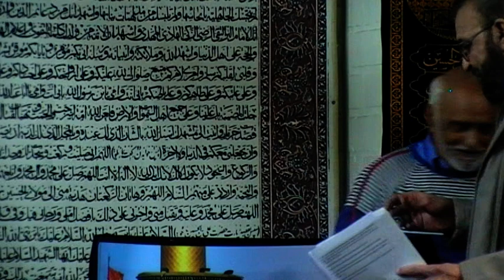Jashan e Wiladat Hazrat Imam Hussain as Hazrat Abbas as Manqabat By Jinab Zahir Naqvi 05/03/2022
Imambargah pakistan jaffaria brussels Belgium